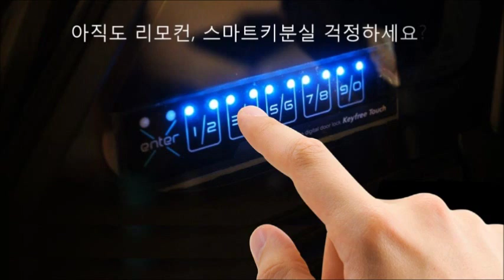2016 코란도C 더레이서 7회방송 리모컨분실 스마트키분실 없는 자동차도어락